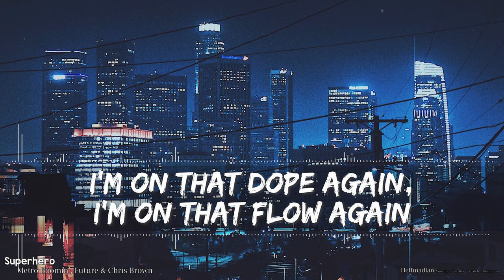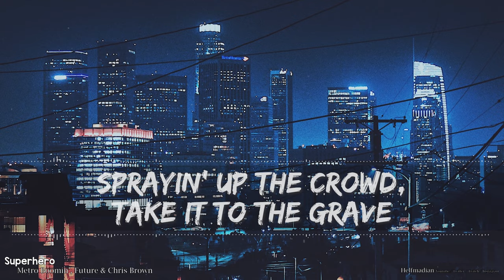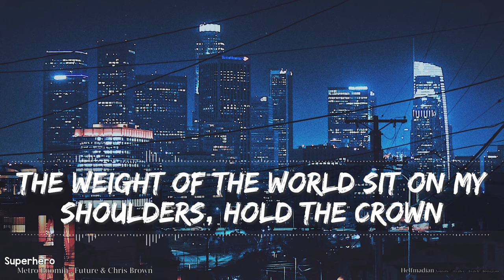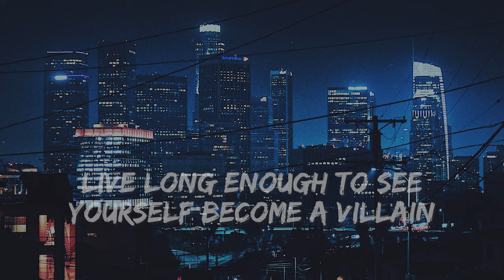Metro Boomin', Future & Chris Brown - Superhero (Clean) (Lyrics) - Full Audio, 4k Video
Started out as me simply making videos for our children to watch.  How long will it take to get to 9,000?

Follow Metro Boomin' on socials!

Lyrics

[Intro: Future]
Yeah, yeah, two
(Metro)
Yeah, yeah
Drinking dope turned me to a superhero, yeah, yeah
Hit that pill, turned me to a superhero, yeah, yeah
Boominati turned me to a superhero, yeah, yeah

[Pre-Chorus: Future]
I'm on that dope again, I'm on that flow again
Switch up the flow again, yeah, yeah (Switch it)
Flyer than a parachute, grippin' that pole again
I'm on that oil again, yeah, yeah

[Chorus: Future]
Candy in the cup, gotta get paid (What?)
King of the streets (Yeah), young made
Sprayin' up the crowd, takе it to the grave
Ain't having problems, I'm sipping thе Barre
Shoutout to Dallas, my is a star
get rich, better take it to war (Yeah)
Piss on your casket, shoot at your broad
Do you somethin' nasty, roll you in a 'gar
get graphic, me in a car
I get you a brand new Rollie tomorrow
I put a brand new Rollie on your arm
Ain't moving slow but I'm still on oil (Skrrt)
Tennis bracelets and they came with the frost (Frost)
Cuban links all the way up to your jaw (All the way up)
Step up the swag when I step on a broad

[Verse: Future]
Two dollar a half, ooh, that's the cheapest one
Told you from the begin, upper echelon
I get to stacking up, I'm untouchable
I get to represent, money multiple
I'm at the top of the charts, unapproachable
Bread by the loaf, turbo the motor
Tic-Tac-Toe, kill another vulture
Selling the bowls, do yoga
I deserve awards, serving these boulders
A hundred grand large when I shop, that's the total
Fill up the garage, , I'm a mogul
Ain't no facadin', ain't no fugazi
I jump it off, I get paid
Drop top Royce, I'm going crazy
I push off, smoking on haze
Not tryna floss, Cartier shades

[Chorus: Future]
Sprayin' up the crowd, take it to the grave
Ain't having problems, I'm sipping the Barre

[Part II: Villain]

[Verse: Chris Brown & JAY-Z]
Dark Knight feeling, die and be a hero
Or live long enough to see yourself become a villain
Soon as you up, these wanna bring you down
The weight of the world sit on my shoulders, hold the crown
I ain't got a cape so I can't save you now
wanna hate, rather see you drown
And the world keep spinnin' (And)
Like I'm the only one in it (Am I the only one?) Why?
They don't wanna see you winnin' (No, no, no, no)
So who's really the villain? (Yeah, ooh)
Who's the villain? Who's the villain?
Live long enough to see yourself become a villain